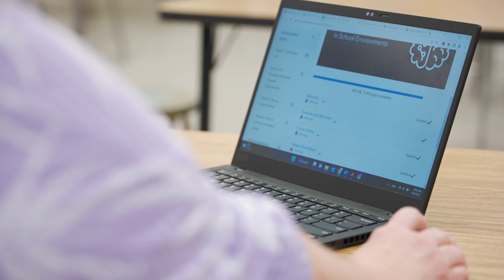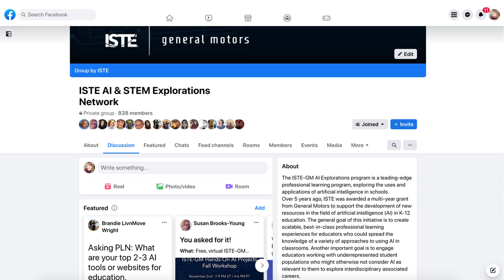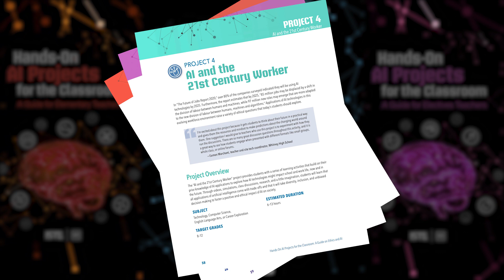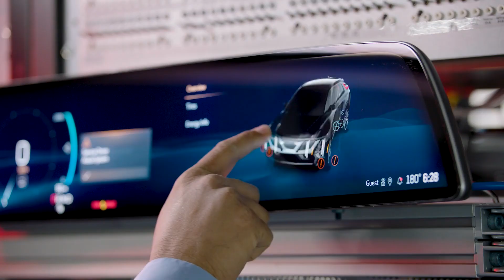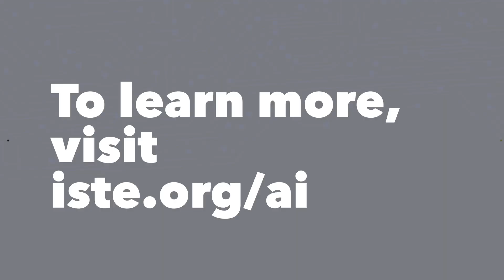AI Explorations in Schools with ISTE and GM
Many teachers are at first intimidated about the prospect of teaching about artificial intelligence. That's why the course "Artificial Intelligence Explorations and Their Practical Use in School Environments," presented by ISTE and GM, aims to give educators confidence about this important cutting-edge field. The course  covers everything from machine learning and data analytics to generative AI to societal impact. The program also offers resources like free hands-on project guides, an online professional learning network and a webinar series. Because it caters to teachers of every level, It's a safe space for educators around the world to explore and grow.